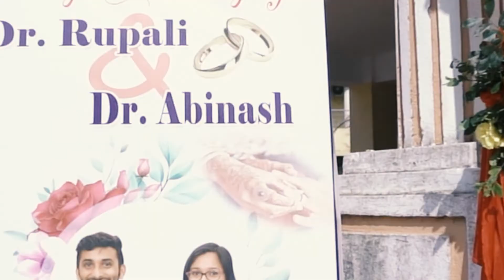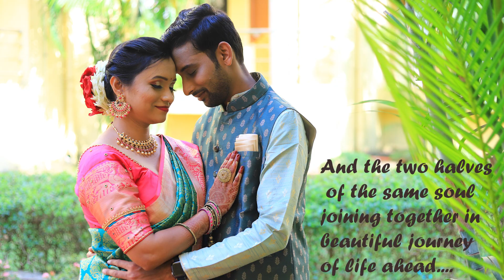||RING CEREMONY|| DR ABINASH & DR GELLUS|| SPECIAL DAY OF OUR LIFE|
Dr Abinash Mishra Dept of General medicine & Dr Rupali Dept of Skin and VD.
We both got engaged on 17th Dec 2021..
Happy 3 months to us..
Special thanks to Kranti bhai and Wedfilmer for such a lovely video.
By blessings of our Lord Jagannath soon we both will marry..